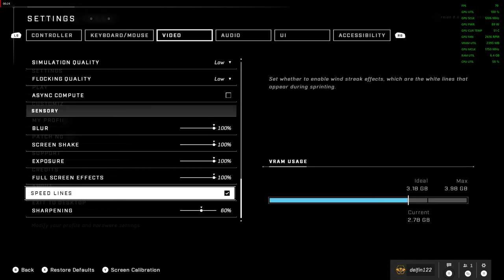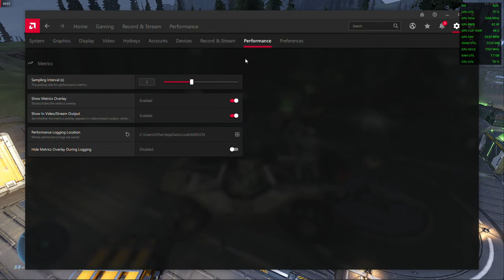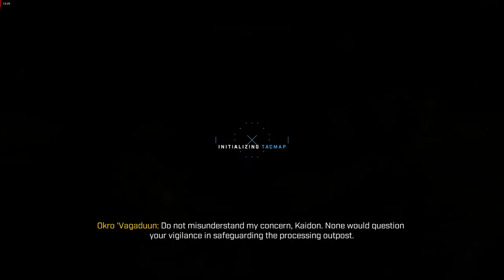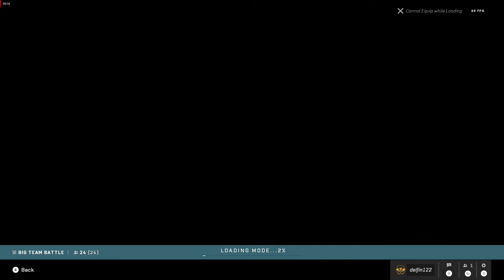Halo Infinite - 1080p with the Radeon RX 470 & Intel Xeon E3-1240 (I7 2600)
*FPS is on the top right*

Cpu: Intel Xeon E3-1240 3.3ghz (3.7ghz turbo)
Gpu: Sapphire VCX 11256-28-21G - RX 470 4GB GDDR5
Mobo: Gigabyte GA-B75M-D3V
System drive: SSD
Storage drive: HGST Ultrastar 3tb HD
Case: Rosewill Ranger-M
Ram: G.Skill 12gb 1333mhz ddr3
OS: Windows 10 Pro.
Res: 1080p
Settings: Low